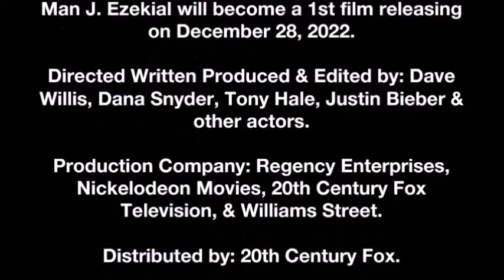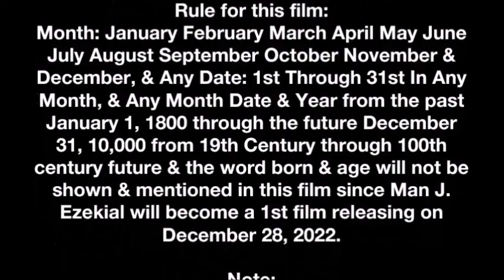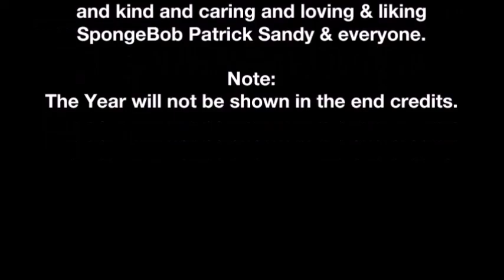Man J Ezekial will become a 1st film releasing on December 28, 2022